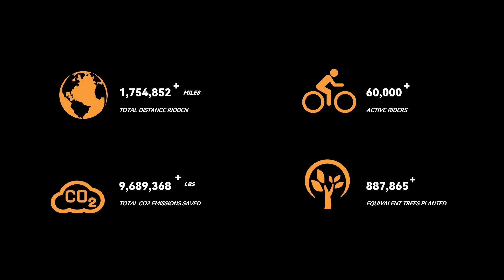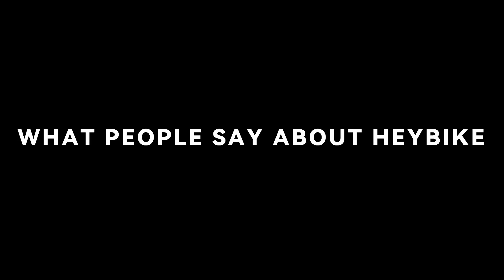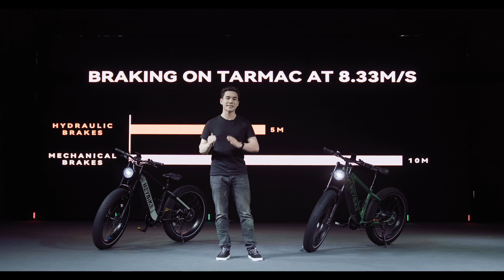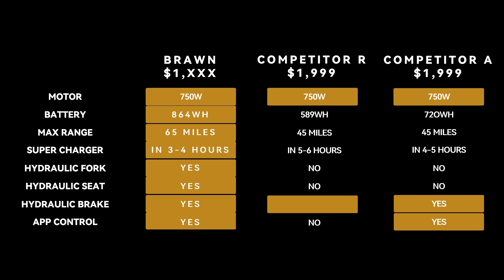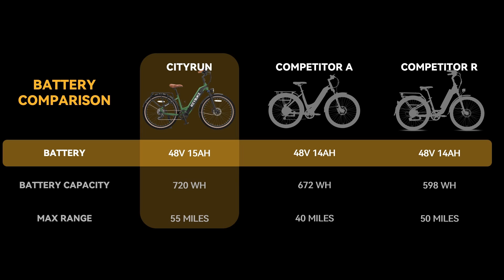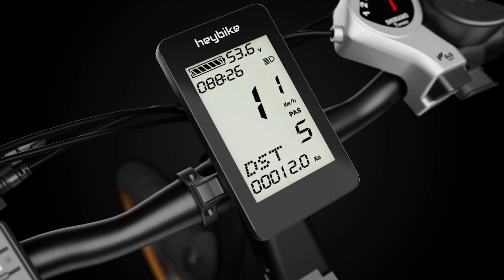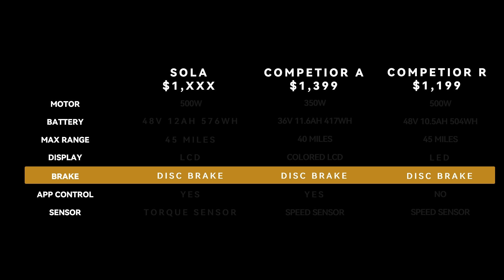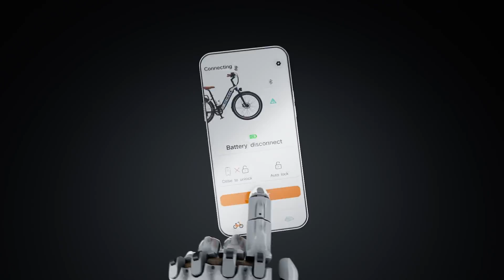Heybike Cityrun - Heybike Bikes New Product Launch 2022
Welcome to Heybike New Products Launch!